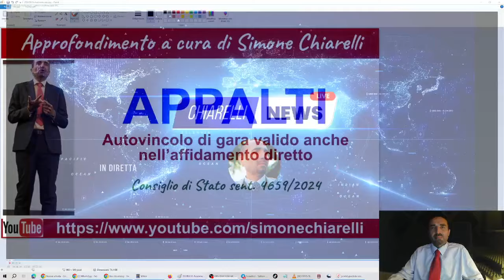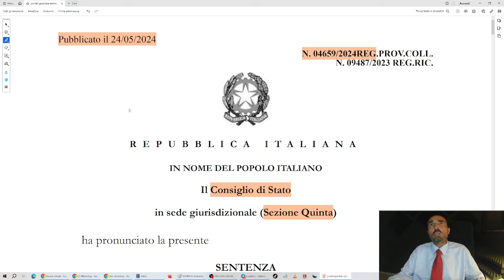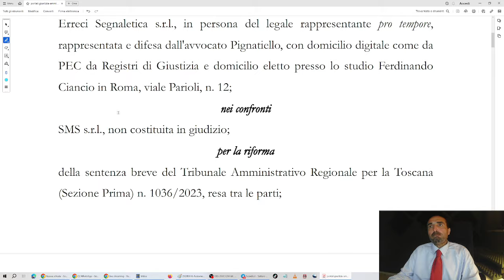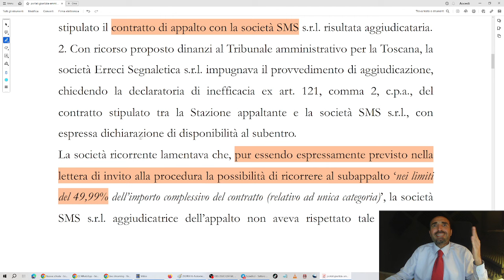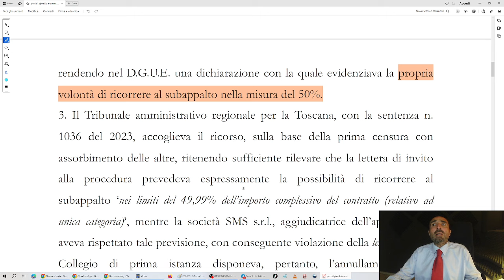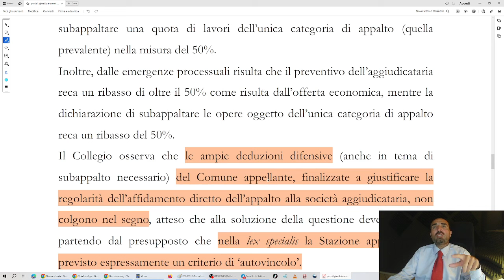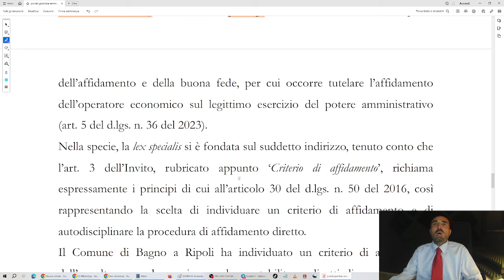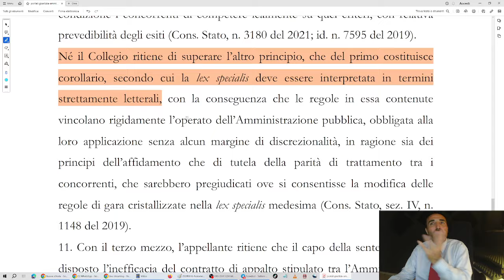Giurisprudenza commentata - Appalti ed autovincolo - Consiglio di Stato (16/6/2024)